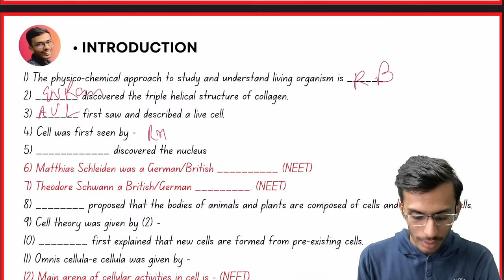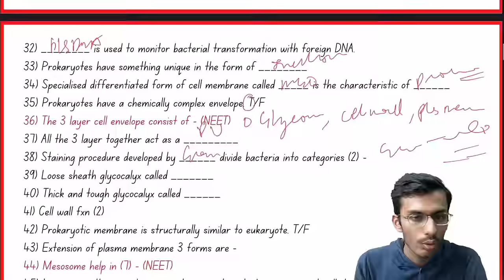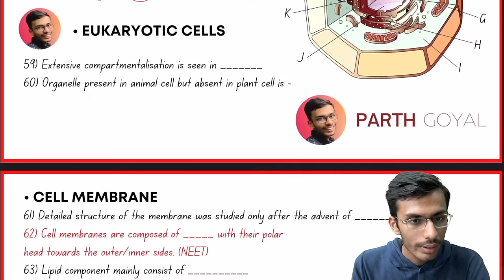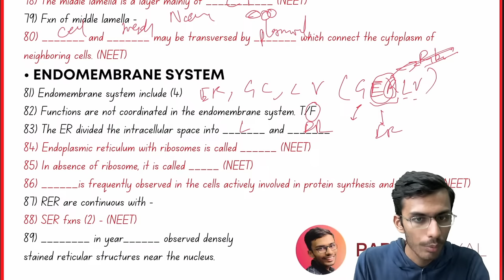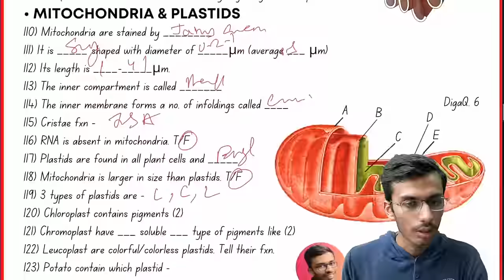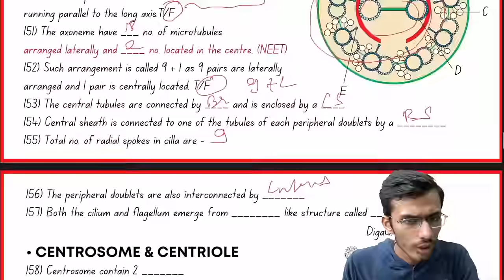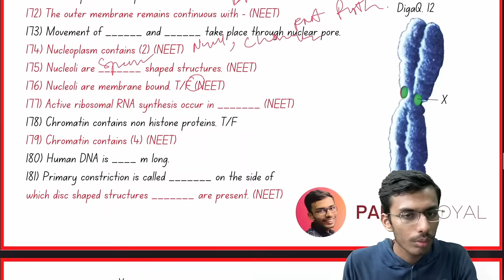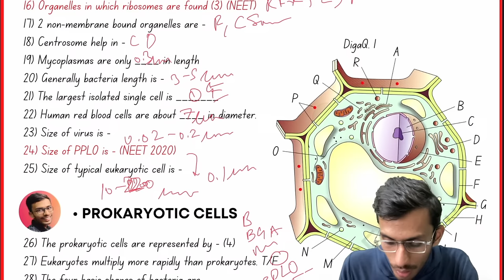CELL RAPID One SHOT!🔥 | Fast Revision in 30 Min | NCERT Line to Line | Class 11 | NEET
Cell : The Unit of Life in 15 Min! | Fast Revision ONE SHOT🔥| NCERT Line to Line | Class 11 | NEET
cell biology,
cell the unit of life by vipin sharma,
cell the unit of life class 11 one shot,

My Gears -
By –
Parth Goyal